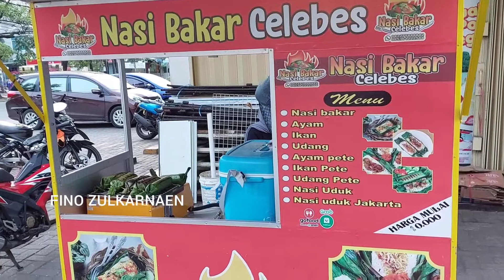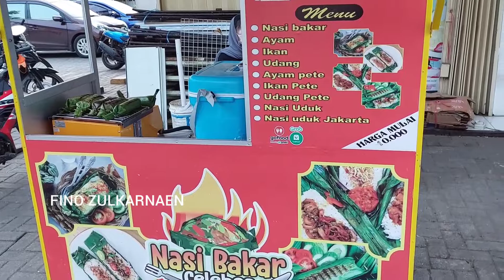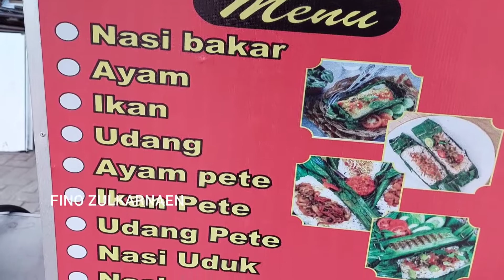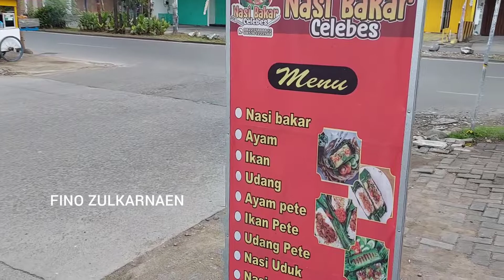BUKA 3 CABANG, NASI BAKAR ENAK & MURAH JUALANNYA JAM 6 PAGI | INDONESIAN STREET FOOD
nasi bakar celebes
lokasi di jl pengayoman samping indomaret arah jl bau mangga kota makassar
buka mulai jam 6 pagi sampai siang, harganya 13rb aja guys

banyak pilihan menunya mulai nasi bakar ayam, nasi bakar ikan, nasi bakar udang, nasi bakar pete ayam, dll..

salah satu street food di makassar yang enak dan murah